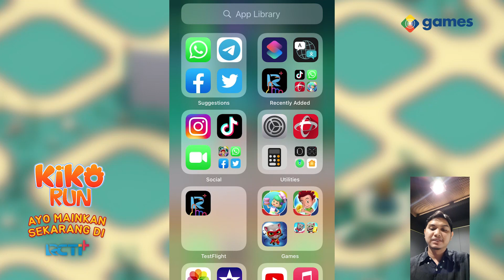KIKO RUN Games hanya di RCTI+ - KIKO bisa terbang dengan Rocket pack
Kalian udah tau belum kalau KIKO Run bisa terbang... 🤔🤔
Jadi dengan menggunakan Rocket pack, kalian bisa membuat KIKO Terbang waaww !
Penasaran Rocket Pack apa? Yuuk langsung cek videonya

Download dan mainkan game Kiko Run di Aplikasi RCTI+ sekarang juga!👏👏